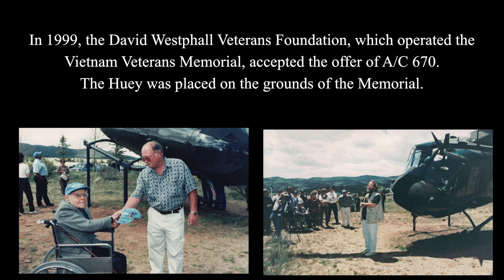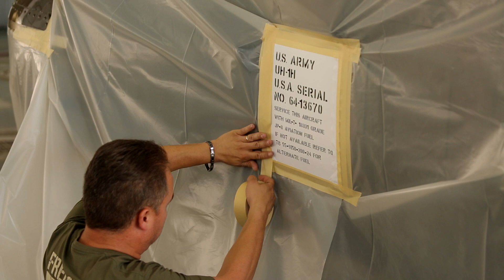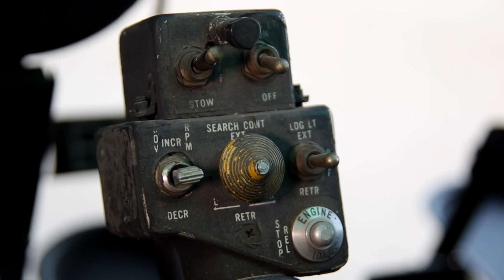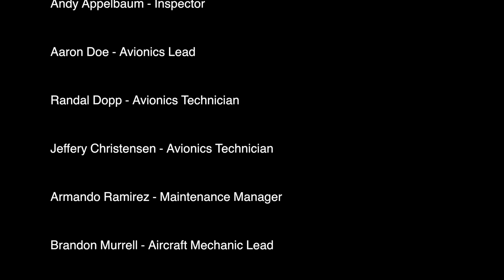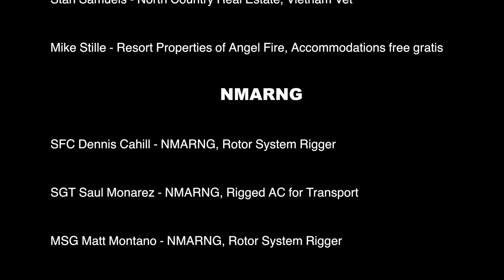HUEY RESTORATION - Vietnam Veterans Memorial, Angel Fire, NM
The A/C 670 or "Viking Surprise" Huey left the Vietnam Veterans Memorial in Angel Fire, NM, in October 2016 to get a facelift. MTM Crane Services, of Taos, lifted the aircraft off the display stand onto a Transportation Department trailer for transport to Roswell, NM, home to several aviation-related companies. New Mexico State Police pitched in to provide an escort as the huge transport vehicle made its way to Roswell. There, AerSale volunteers worked on the interior and airframe, replacing windows, fixing corroded areas and restoring lights. Then, Dean Baldwin Painting volunteers gave the big aircraft a new coat of paint. They didn't use new paint, but instead used paint from Bell Huey old stock from 1965! And because it has the "built in" shine, it will be just that shiny for years to come. In May 2017, volunteers once again loaded the Huey to be trucked back to Angel Fire, escorted by the Patriot Guard, and put her back on display where she belongs, at our beloved Memorial. We are thankful to the many organizations and people who gave time, energy, money, machinery, materials, and love to restore her. Special recognition is given to Foundation Board members Bob Wooley, Dick Dickerson, Chuck Howe, and Jack Swickard who were instrumental in coordinating all the volunteers and in quality control related to refurbishing/repainting. This video documents the 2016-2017 restoration process and was produced by Sarah and Scott Kanafani of Luminance Pictures.

The A/C 670 or "Viking Surprise" Huey was donated to the Memorial in 1999 by the New Mexico National Guard. This Huey was built in 1964 and saw service with the Army’s 121st Assault Helicopter Company Soc Trang Tigers and Viking Gunship Platoon and later the 118th AHC Bandit and Thunderbird Platoon in Vietnam. Later, this Huey was used by the New Mexico National Guard for general support, including search and rescue and for combat training, before being donated to the Memorial. Foundation Board members Jack Swickard and Dick Dickerson have actually flown A/C 670 on missions in Vietnam and across the skies of New Mexico.